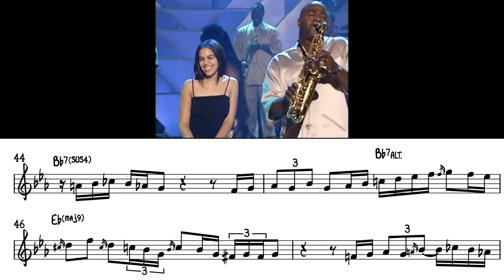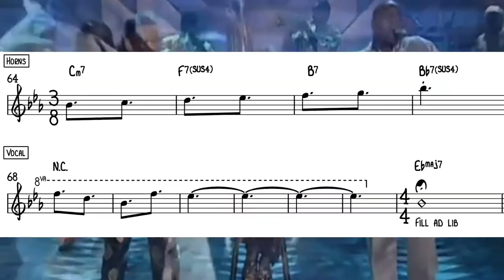Note-By-Note: Gary Bias - Reasons (EWF live by request)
I love this saxophone solo from Gary Bias. I don't know how many thousands of times I've listened to this recording. I also love the reaction of the young woman Julie! - simply wonderful, what great music can do.